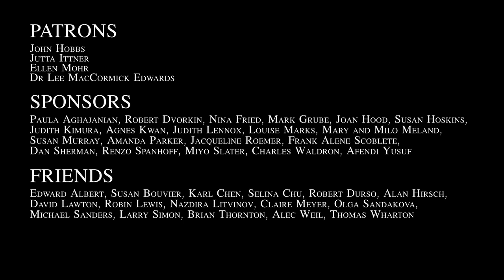"Intimacy is so important in music" • Pianist Leif Ove Andsnes • Living the Classical Life: Ep. 97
"I was just a shy boy from rural Norway" -Leif Ove Andsnes

Internationally celebrated pianist and recording artist Leif Ove Andsnes welcomes Living the Classical Life at his chamber music festival in Rosendal, Norway. He discusses his life in music from early influences to his quick meteoric rise to the world's stages, and how he overcame his insecurities. Reflective on the value of nature and balance, this conversation is sure to give hope to aspiring performers.

0:00 Intro from Leif Ove and Beethoven Performance
1:25 Intro to Rosendal Norway
2:57 Start of Conversation: choosing Rosendal for a Festival
7:36 Pacing ourselves in life
10:42 Value in stepping away from our work, nature
15:05 Finding balance on and off stage, feeling ready
22:15 Slow learner, confidence
26:57 Conductor Mariss Jansons
29:24 Musical Idols: Richter, Horowitz, Lipatti, Anda
36:24 Playing slower with age: listening

Episode 97 • Filmed in Rosendal Norway July 2022 • Running time: 42 minutes • Video
July 2022